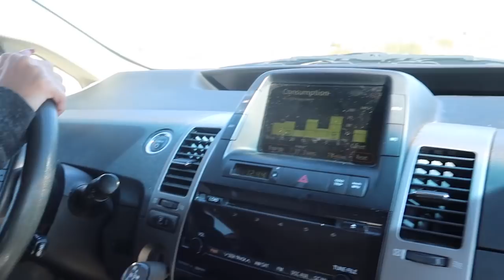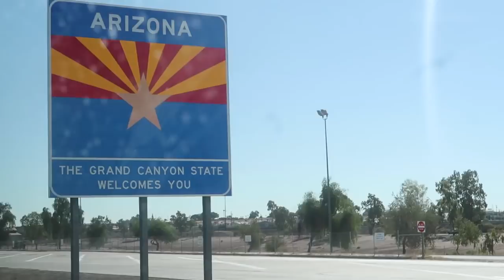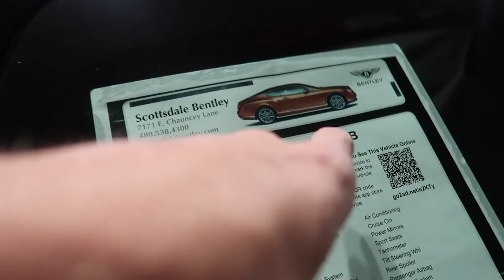MIDDLE of the Desert... and THIS happens! (WTF)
On the way to Arizona we stopped at the sand dunes.. and this happened...